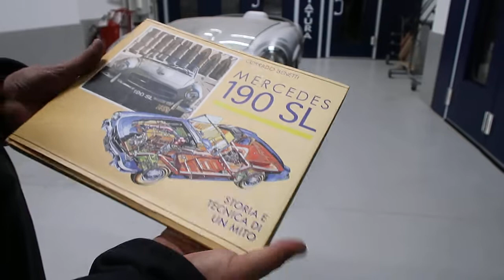ReMarketing by Roads of Puglia Giuseppe Joe Gelonese MVI 5916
Visita presso Azienda ReMarketing by Roads of Puglia Giuseppe Joe Gelonese